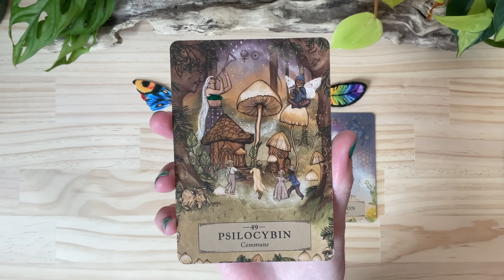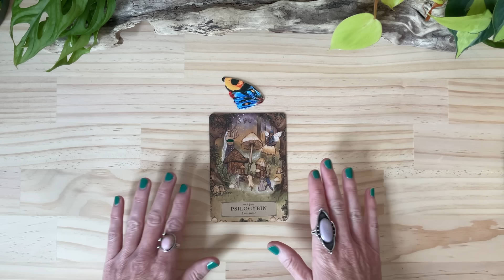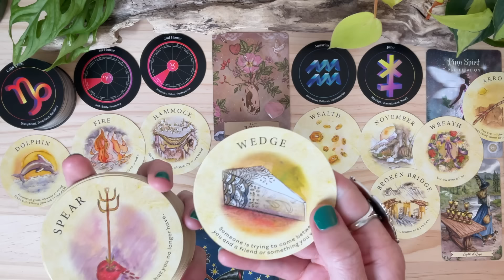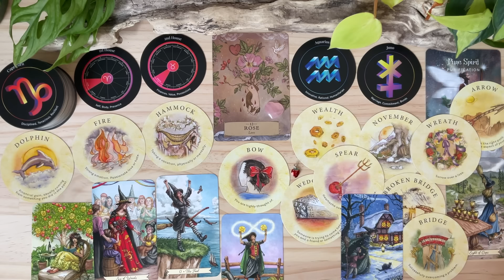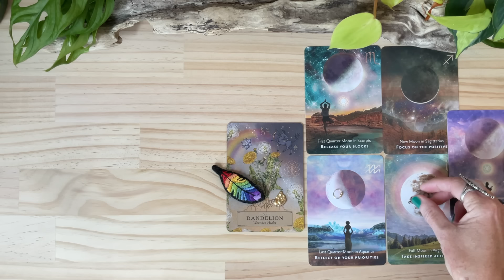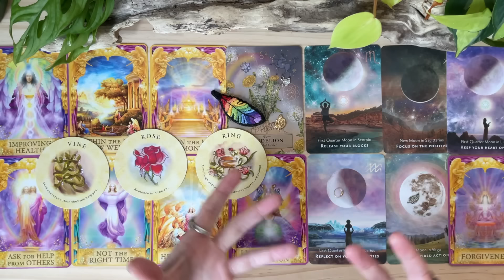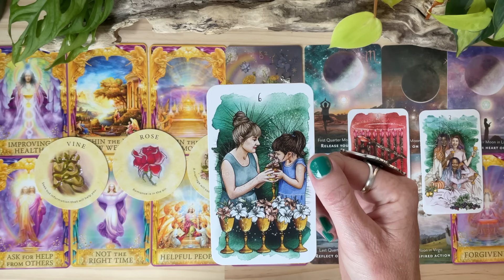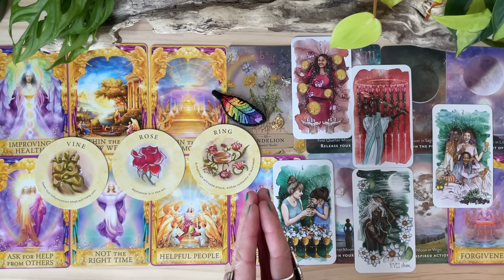🐺🌕🐺WHAT IS BEING REVEALED, RELEASED OR REFRESHED??🐺🌕🐺THIS FULL WOLFMOON?🐺🌕🐺pickacard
Hello Lightworkers🌞Starseeds✨Healers🌿and all Ascending Souls🌟

Silver Leaf Tarot is a High~Vibe Healing Transmission channel where I offer Spiritual Guidance through the Tarot, Oracle and Symbols 🐉🌞🐉

I am an Energy Healer aligned with Archangel Raphael 🌿 I am a Reiki Master 🔥 I have an Awakened Kundalini 🐉 and I channel Light Language 🌞 I have been reading the Tarot for 20 years 🔮 and I am so glad to have you here with me!!! 🐉🌞🐉 Welcome!! 🐉🌞🐉

Today we ask ~ 🐺🌕🐺WHAT IS BEING REVEALED, RELEASED OR REFRESHED??🐺🌕🐺THIS FULL WOLFMOON?🐺🌕🐺

🌕TIMESTAMPS🌕
🐺00:00 Pick a Card
🐺02:23 PILE 1 ~ Psilocybin + Butterfly Wing
🐺26:41 PILE 2 ~ Rose + Rose Quartz Heart
🐺53:30 PILE 3 ~ Dandelion + Rainbow Feather

🌞 Herbal Astrology Oracle
🌞 The Astro Alignment Deck
🌞 The Witch's Familiar runic Oracle